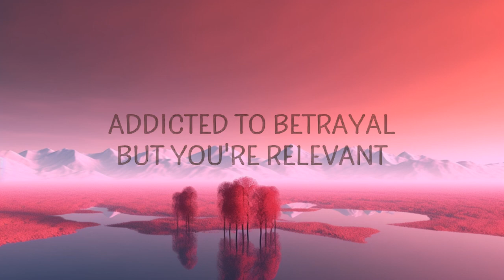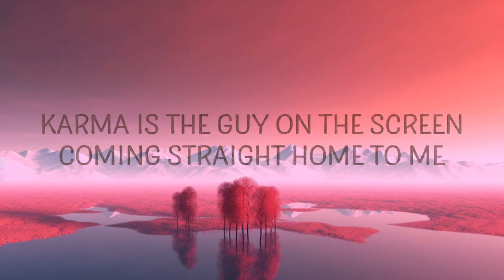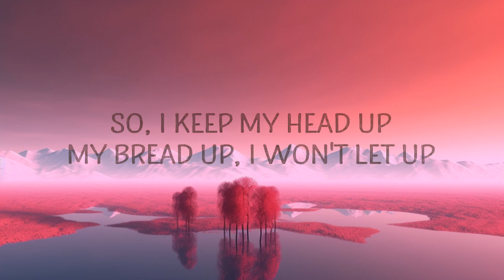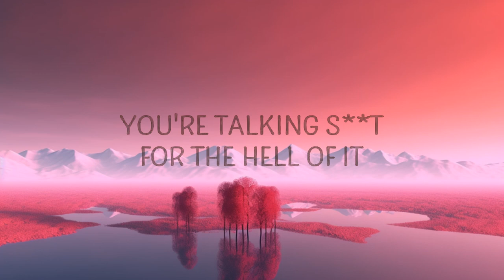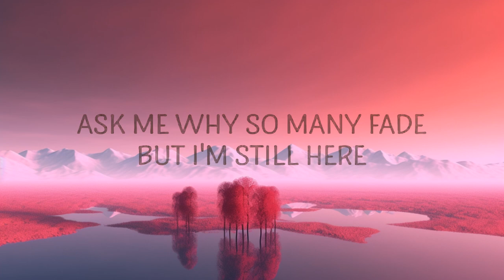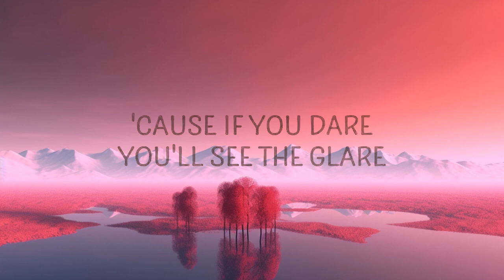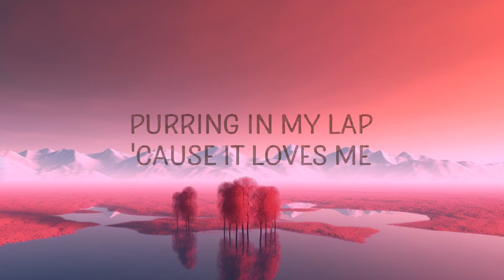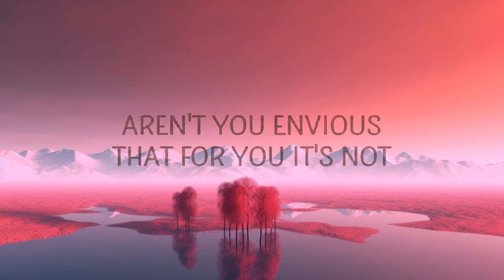Taylor Swift, Ice Spice - Karma (Lyrics) | 25 Min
Taylor Swift, Ice Spice - Karma

(Lyrics):
[Intro: Ice Spice]
Karma is that girl, like (Grrah)

It's comin' back around

[Verse 2: Ice Spice & Taylor Swift]
Karma is your chеck's 'boutta bounce (Damn)
Karma is a fire in your house (Grrah)
And she 'boutta pop up unannounced (Like)
Watch her put ya opps on a throne (Damn)
Got you wavin' pretty white flags, feenin' for that cash
Thinkin' it'll save ya, now you switchin' up your behavior
Promise that you'll never endeavor with none lesser (Ever, ever)
I be draggin' that wagon, karma is a beauty winning that pageant, grrah

[Chorus: Taylor Swift, Ice Spice]
'Cause karma is my boyfriend (Damn)
Me and karma vibe like that (Grrah)

[Breakdown: Taylor Swift, Ice Spice]
'Cause karma is the thunder
Rattlin' your ground

Karma is a god (Damn)
karma taylor swift,karma ft ice spice,taylor swift karma,
karma taylor swift ice spice,taylor swift karma lyrics,
karma ice spice,karma taylor swift lyrics,
Karma's a relaxing thought
Aren't you